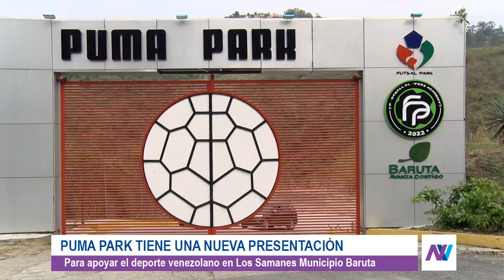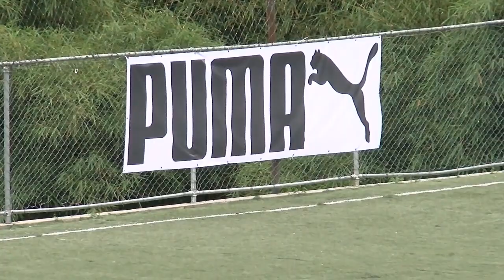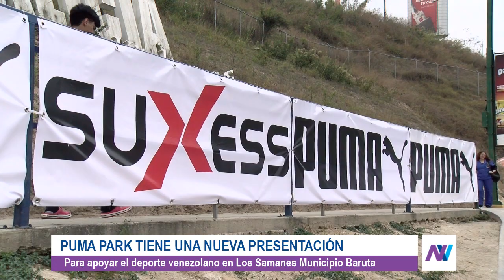Puma Park tiene nueva presentación para apoyar el deporte venezolano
Futsal Park, ubicada en la urbanización Los Samanes, en Caracas, cambió de nombre y ahora lleva el nombre de  ‘Puma Park’, un complejo deportivo que promete seguir apoyando el deporte en la capital del país.

La directiva general de ‘Puma Park’ señaló que vendrán nuevos avances en las instalaciones, no sólo para los amantes del fútbol en todas sus categorías,  sino también apoyando el crecimiento en nuevas disciplinas.

Reporta Luis Carlos Parada

Recuerda que también puedes ver esta y otras informaciones en VIVOplay a través de la plataforma @vix